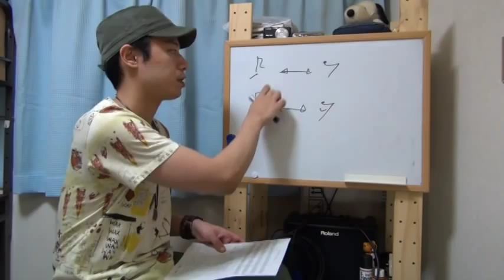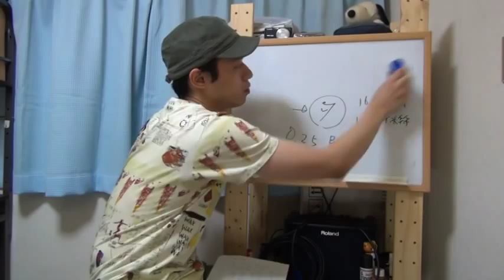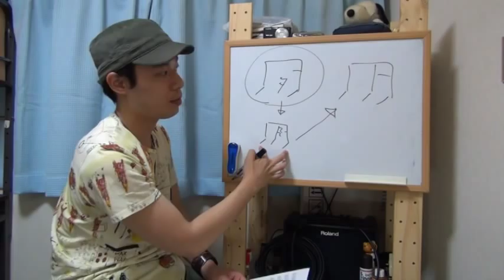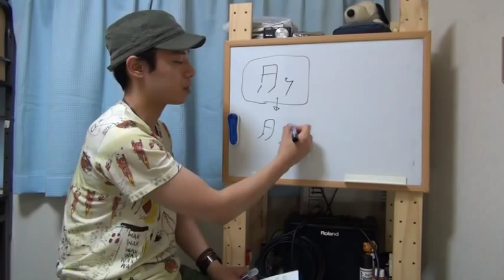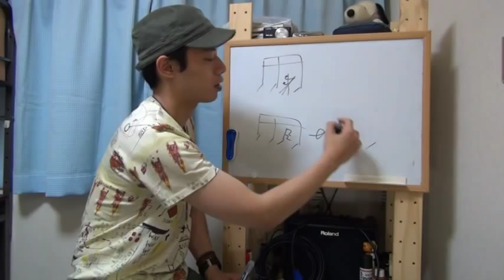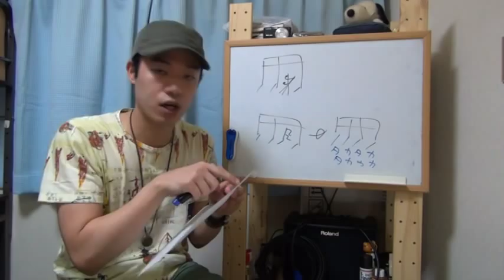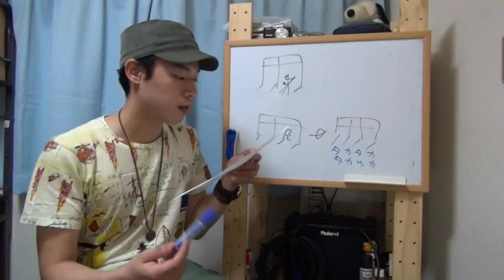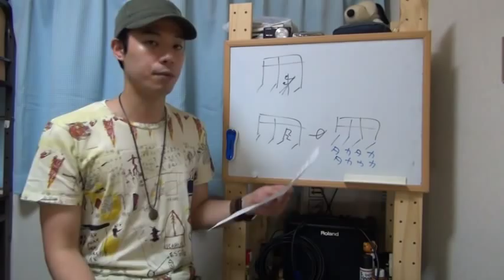ギターレッスン【楽譜を読もう：中級】3日目「休符を極める必殺技」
「楽譜が読める様になりたい・・・。」
「音符ってややこしくて自分には出来ない・・・。」
→大丈夫です、めっちゃ簡単ですよ！！

今回は楽譜を読もう中級編という事で
１６分音符や１６分休符が絡んだ音符について
解説をしていきます。

必ずお手元にテキストをご用意して
実際に手を動かしながら進めて下さいね。
テキストのダウンロードはこちらどうぞ。

スマートフォン、タブレット端末からの方はコチラでも見れます。

3日目の今回は休符を絡めた場合の音符の読み方。
動画内でも何度も言っていますけれど、
「休符を音符に置き換えてまず考えてみる」という癖を付けると
ほとんどの音符はシンプルな物になるのがわかると思います。